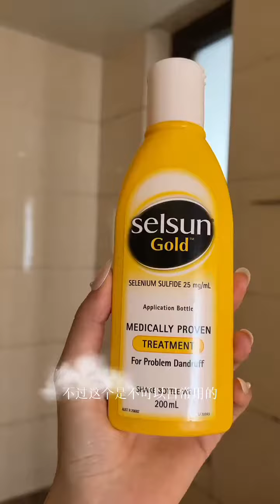终于找到头发不出油的办法了#黑长直#快手全面屏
hello welcam to my channel.
vlogs and how to,
vlogs by alisheir,
video how to add song,
video how to audio,
video how to convert audio,
youtube video how to add thumbnail,
videos how to fall asleep,
videos how to draw a,
videos how to make a,
how to aesthetic vlogs,
vlogs and cooking,
vlogs and comedy,
vlogs to canada,
c and c vlogs,
vlogs to dubai,
vlogs to do,
vlogs to day,
sangi vlog death,
d.vlogs,
vlog how to edit,
e vlogs,
e and e vlogs,
vlogs and food,
as gaming vlog,
g and g vlogs,
g@urav's vlogs,
video how to upload in youtube,
video quality how to increase,
japan vlog,
j vlogs,
korea vlog,
k vlogs,
vlogs and lifestyle,
vlog music,
vlog how to make,
m. vlogs,
vlogs and nikki,
n & n vlogs,
mo vlogs a,
mo vlogs and ypm,
mo vlogs and saygin,
vlogs and prank,
p vlogs site,
q vlogs,
vlogs and rishabh,
ri vlogs and gardening,
ri vlogs ono,
ri vlogs best,
ri vlogs a,
ri vlogs tape,
s vlogs,
travel vlog,
v vlogs,
4 vlogs,
4 for 4 vlogs,
5 vlogs,
7 vlogs,
9 vlogs
vlogs and action,
mrd vlogs and action,
vlog action aesthetic,
a and a vlogs,
b.vlogs,
b and b vlogs,
vlog action camera,
d.vlogs,
e vlogs,
vlog action hd camera by everlast,
vlog action haul,
h and h vlogs and craft,
h and h vlogs,
j vlogs,
j & j vlogs,
b and j vlogs,
k vlogs,
vlog action music,
vlog action maquillage,
action nandan vlogs,
vlog action noel,
mo vlogs a,
mo vlogs and rashid,
mo vlogs and rashed fight,
mo vlogs and money kicks,
mo vlogs and her sister,
p vlogs site,
q vlogs,
video - cinematic and action riding motorcycle java,
ri vlogs a,
ri vlogs shorts,
ri vlogs new,
ri vlogs latest,
video action song,
vlogs and shorts,
ervinna's vlogs and more,
vlog action team,
vlog action team - channel,
vlog action team - channel এ যাবেন।,
t and t vlogs,
v vlogs,
v vlogs channel,
z vlog,
z mix vlog,
1 vlogs,
vlog action 2,
vlog action 2023,
vlog action 2022,
4 vlogs,
4 for 4 vlogs,
5 vlogs,
9 vlogs